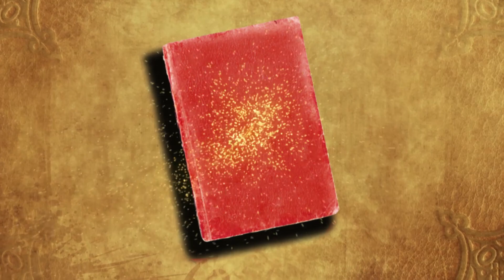Живе Слово на XXII неділю звичайну. 2 вересня 2018